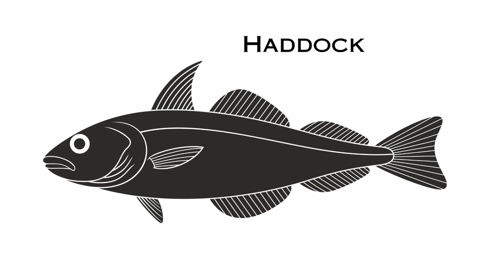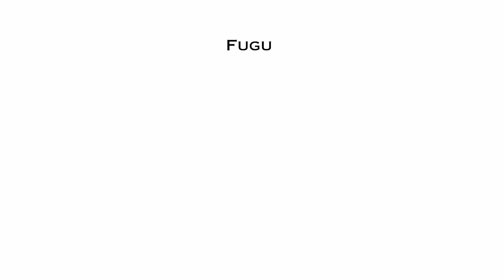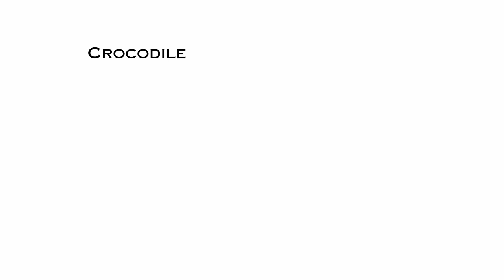List of Sea Animals with pictures / Sea animals for kids / Learn aquatic animals name in english